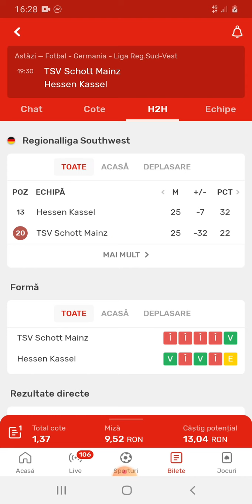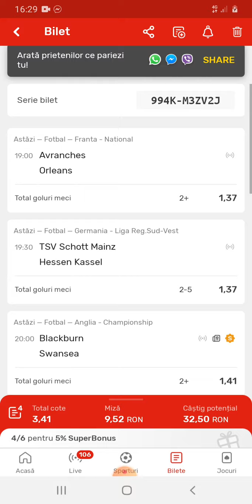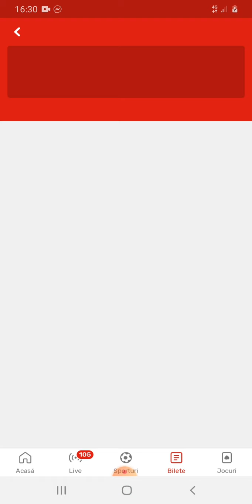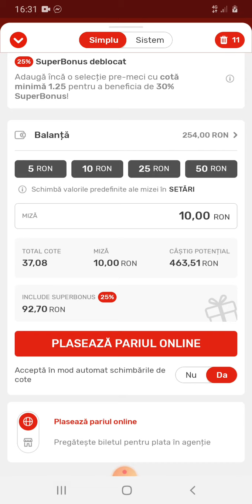BILET ȘANSĂ FĂCUT DUPĂ STATISTICI 👀🍀